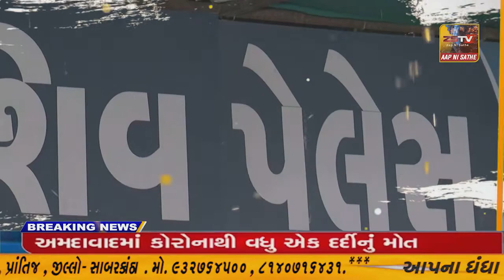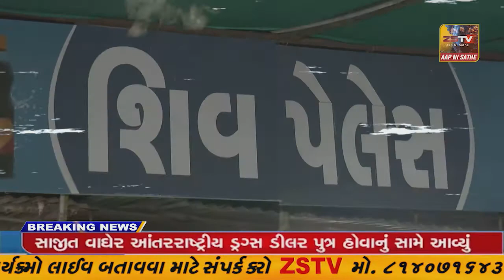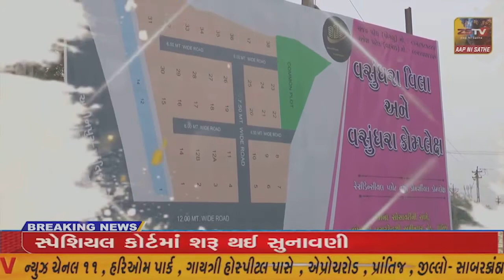કેશોદની એલ કે હાઈસ્કૂલ દ્વારા હોલિકા ઉત્સવની ઉજવણી